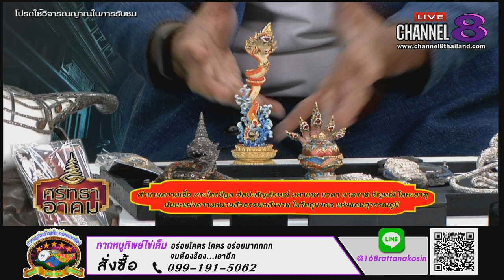Channel8Thailand : ศรัทธาอาคม : 16-12-63 : ตำนาน ความเชื่อ พระไตรปิฏก ศิลปะสัญลักษณ์ มหาเทพ นาคา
ตำนาน ความเชื่อ พระไตรปิฏก ศิลปะสัญลักษณ์ มหาเทพ นาคา นาคราช อัญมณี โลหะธาตุ นัยยะแฝงความหมาย ในวัตถุมงคล แห่งแดนสุวรรณภูมิ

คุรุ สุชาติ ร้านอู่ทองนาคา
พระอาจารย์ Dr.ชาญณรงค์ วัดเลา บางขุนเทียน

4 Ku-band @ 54 MHz
24 Ku-band @ 27 MHz

Downlink Information:
NAT TV 1 and 2
Transponder: 22
Frequency: 12090
Symbol Rate: 20000
FEC: 3/4

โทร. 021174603